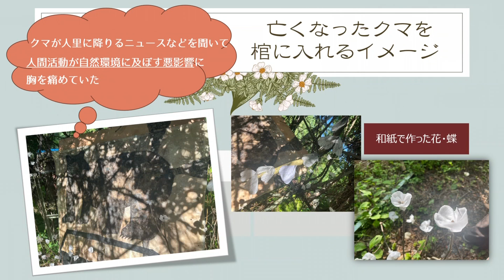きらりん☆アートスター 第２回井出遙さん（KoMoro Mori More2024）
※この動画は、2024年9月4日（水）に放送された「CTK NEWS＆WIDE」内で流れたものです

CTKキャスター辛島綺羅里による、ニュースの新エンディングコーナー「きらりん☆アートスター」！
美術、音楽、写真など、小諸でアート関連で活躍されている皆さんを幅広くご紹介するコーナーです。
しばらくの期間は、8月4日（日）～9月1日（日）までの期間に小諸市内で開催されていたアートプロジェクト「KoMoro Mori More2024」のアーティスト10人を１人ずつご紹介していきます。

新しい小諸の魅力に気づいてもらえますように♥